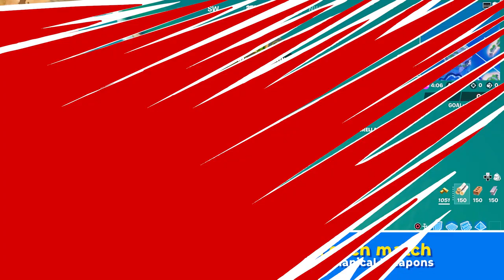How to find ALL 20 BUNKER CHESTS (Fortnite)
All Bunker Chest Locations in Fortnite Season 6. The New Bunker chests have 20 spawn locations and will drop a legendary or epic weapon and other items.

00:00 Shark Island
00:40 Stealthy Stronghold (South)
01:02 Pleasant Park
01:21 Craggy Cliffs
01:43 Pristine Point
02:07 Steamy Stacks
02:28 Steamy Stacks (South)
02:48 Blue Steel Bridge (West)
03:09 Sweaty Sands
03:31 Stack Shack
03:47 Boney Burbs (West)
04:06 Weeping Woods
04:25 Weeping Woods (West)
04:46 Retail Row
05:06 Retail Row (West)
05:29 Lazy Lake (South)
05:53 Shipwreck Cove
06:12 Slurpy Swamp (South-West)
06:30 Misty Meadows (South-West)
06:48 Camp COD